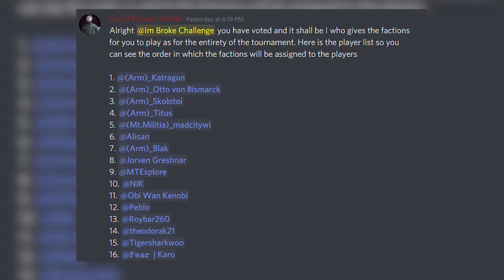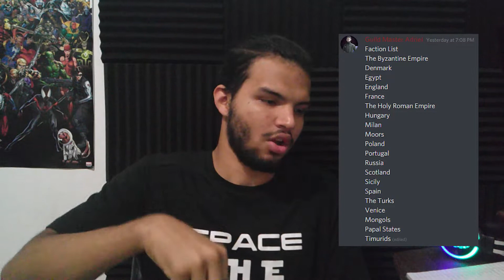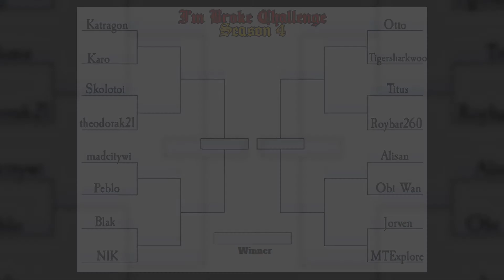FACTIONS AND BRACKET ANNOUNCEMENT | I'm Broke Challenge Season 4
Today the bracket for the players of the IBC Season 4. Who will face who in this 16 player tournament? What factions will the players have? Find out here...